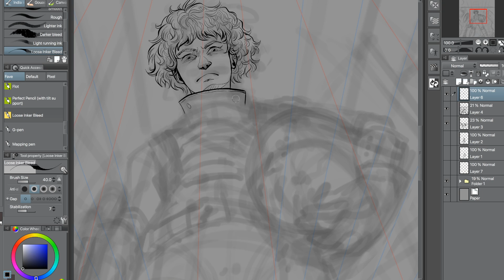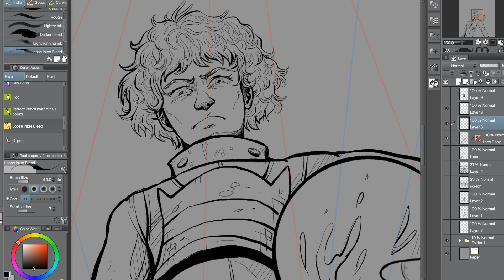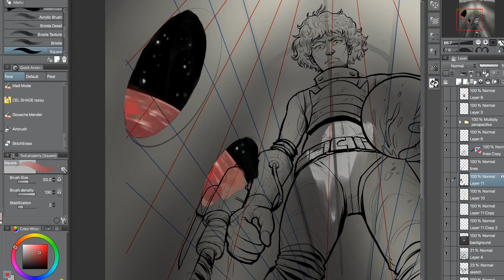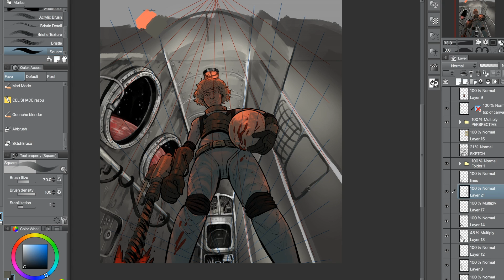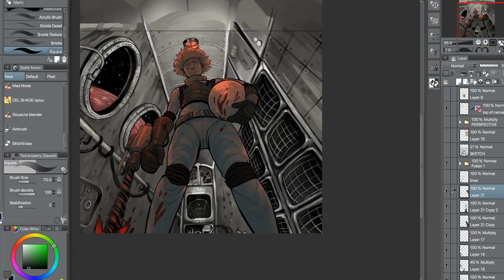Space Enforcer: speedpaint for artfight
Industrial backgrounds aren't my forte, but hey, gotta learn by doing

• MUSIC •
Evilnoiz - Dark Spirits